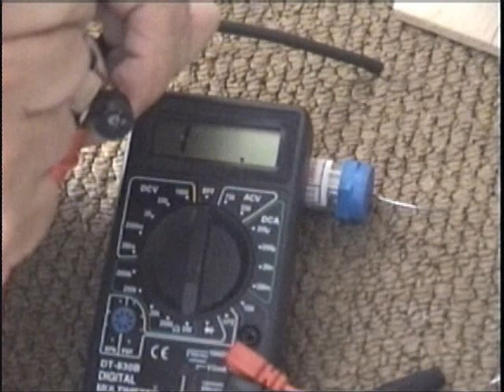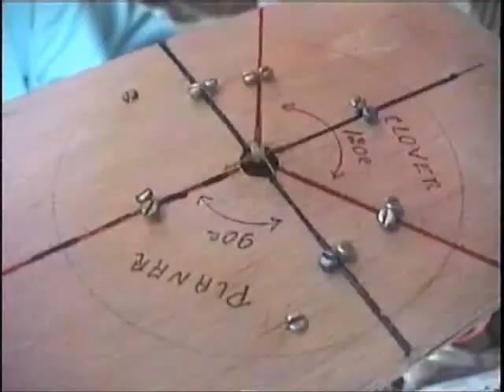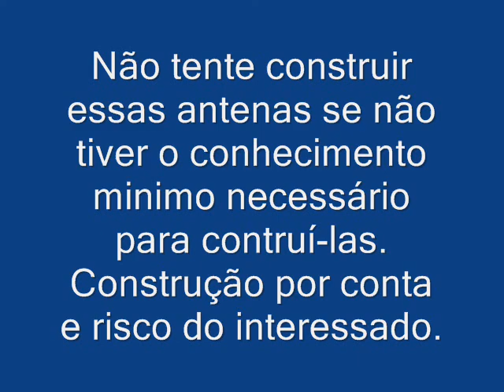FPV - Tutorial antena Skew Planar e Clover Leaf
A finalidade deste tutorial é auxiliar os praticantes de FPV na construção de uma antena Clover Leaf ou uma Skew Planar.
Nota: para se fazer uma antena é preciso que se tenha um mínimo de conhecimento do assunto, caso não tenha este conhecimento não tente fazer qualquer tipo de antena. Construção por conta e risco do interessado.